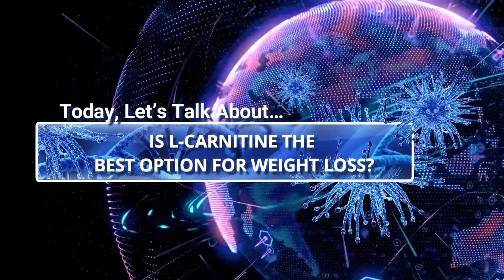Is L-Carnitine the Best Option for Weight Loss?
Weightloss is a matter of health beyond our interest in looking amazing on our next vacations at the beach. So, is the consumption of L-Carnitine supplements the best option? We invite you to learn in this video how L-Carnitine works in your body. It may be a good option for your battle against the weighing machine.